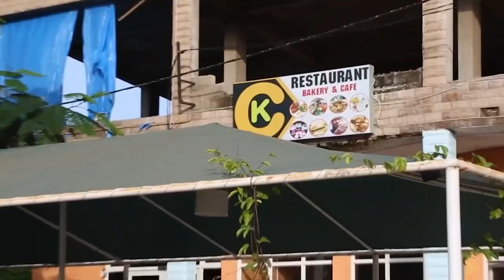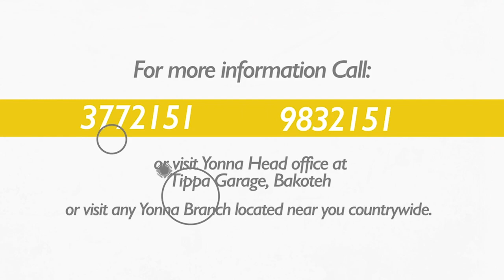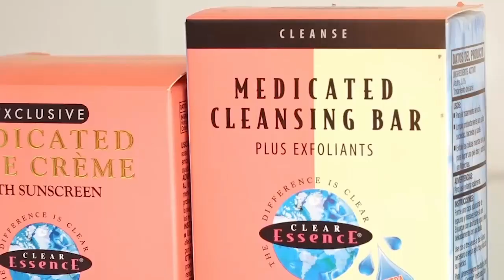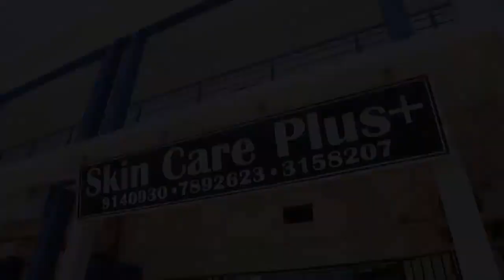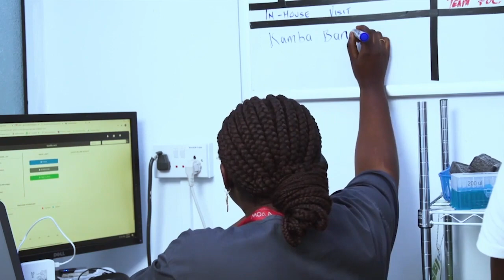Special Interview with Matida Bojang Founder Gambia Women's Live Mathers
special interview with the founder of  "Gambia Women's Live Mathers" Matida Bojang